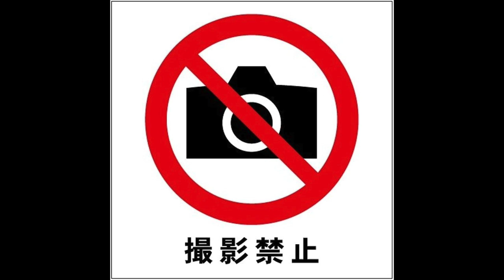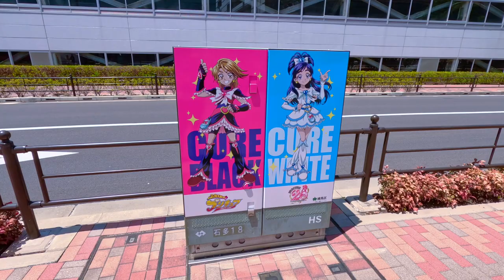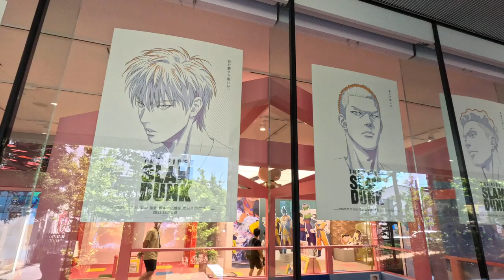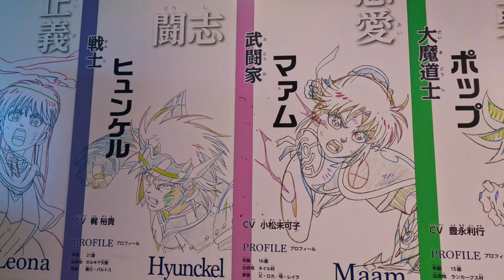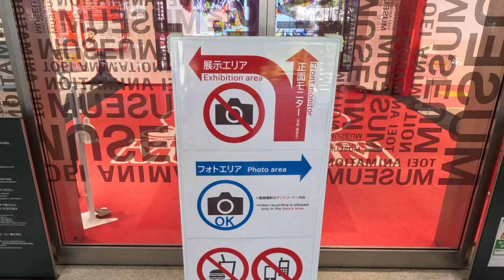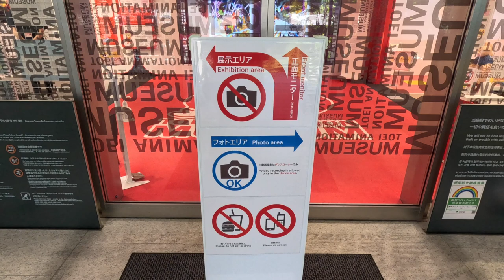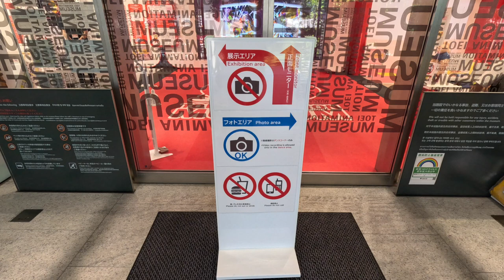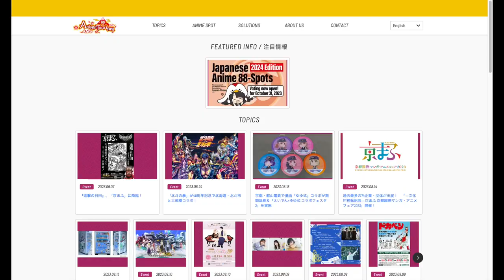I Went to the TOEI ANIME MUSEUM! - 5K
After finding out that Toei Animation, creators of some of the world's most famous and popular anime had a museum close to where I live, I realized I had to take a visit!  While I couldn't capture as much of the museum as I'd hoped, I still had a great time, and I hope you all enjoy the video!

Plus, have I figured out what direction I'm taking this channel?

Toei Anime Museum: 2 Chome-10-5 Higashioizumi, Nerima City, Tokyo 178-8567